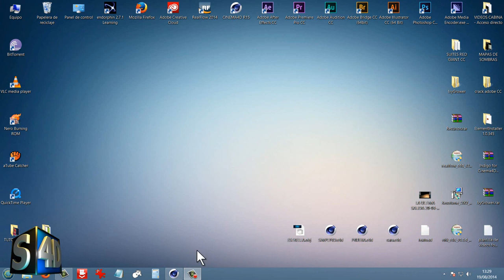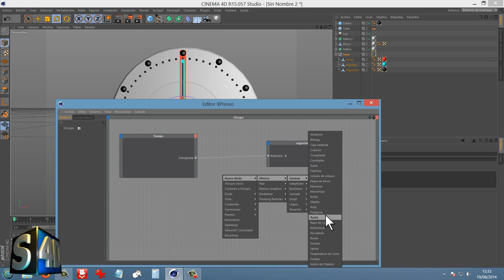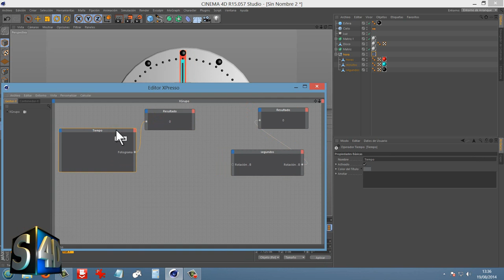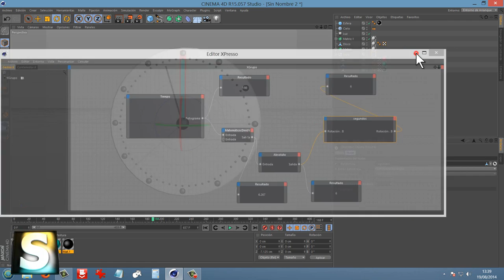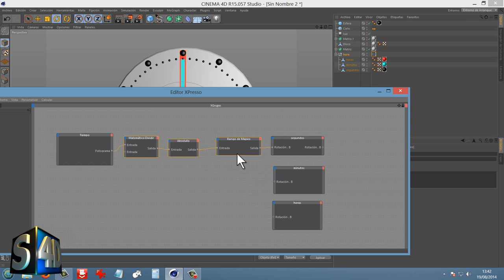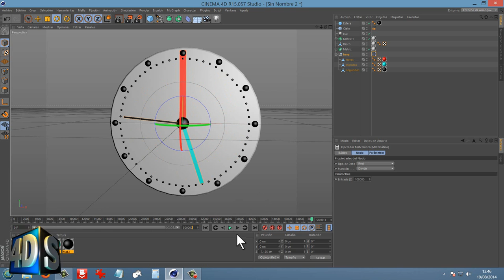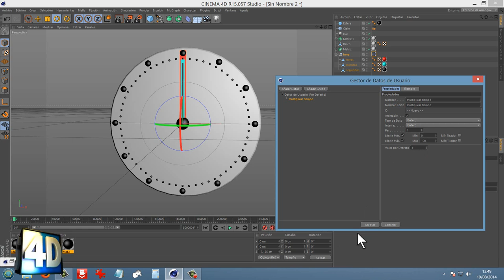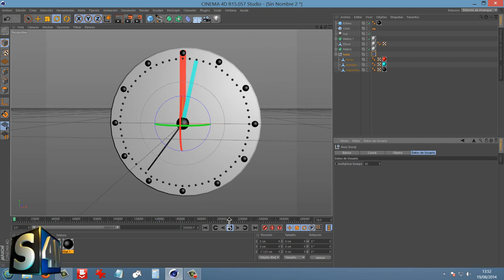XPRESSO - RELOJ DE AGUJAS CON MOVIMIENTO POR PASOS - CINEMA 4D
A petición de nuestros subscriptores, os dejo realizado aqui un ejercicio para crear un reloj de agujas cuyo movimiento rotativo se realiza por pasos en vez de una manera contínua (aunque os explico las 2 formas en el video). espero que os sirva de mucho.